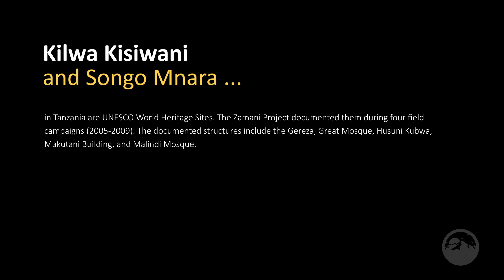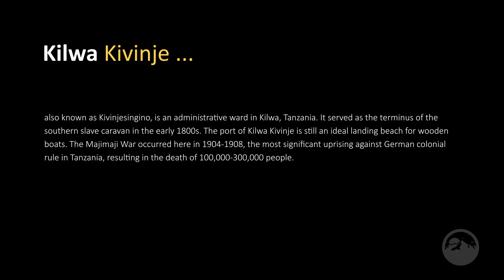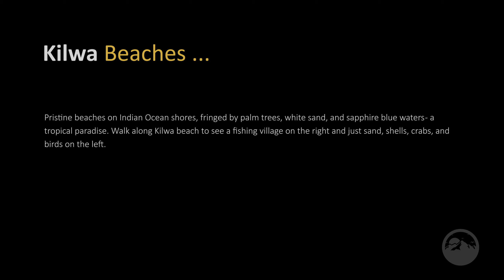Kilwa, Tanzania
Is an awe-inspiring cultural and historical site that holds significant stories of the past. The two main islands, Kilwa Kisiwani and Kilwa Kivinje, are famous for their ancient ruins and colonial history, respectively. On the other hand, Kilwa Kivinje is a smaller island that served as a colonial outpost for both Germans and British.